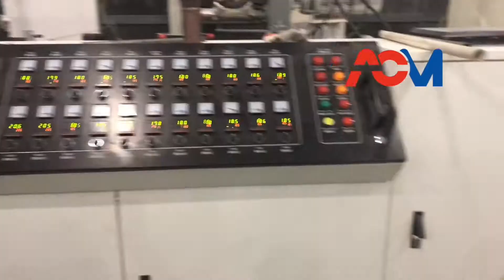PVC SPC Artificial Marble Board line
Artificial Marble Sheet Extrusion line
PVC Decoration Sheet line
SPC Extrusion line